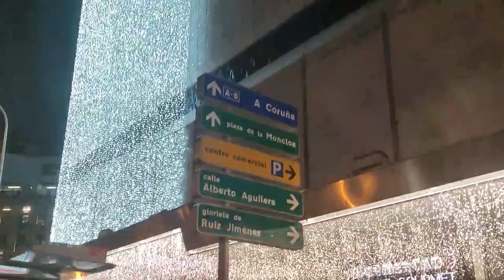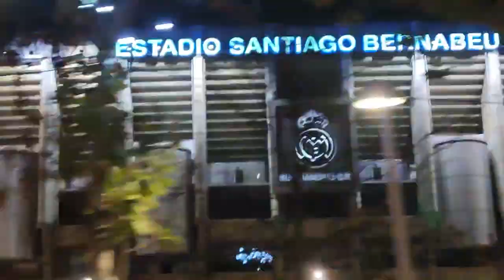Luces de Navidad 2020 en Madrid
Luces de Navidad 2020 en Madrid (España); cámara, Patricia Calvo. Música, "Suite comercial navideña" (arreglo José Bernardo Álvarez), interpretada por la coral polifónica Sagrada Familia bajo la dirección de José Luis Ovejas